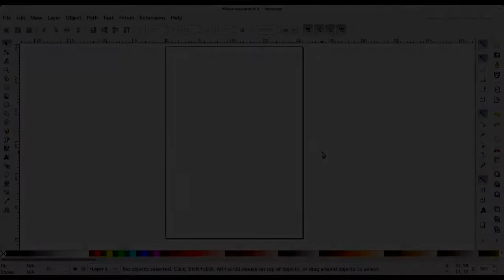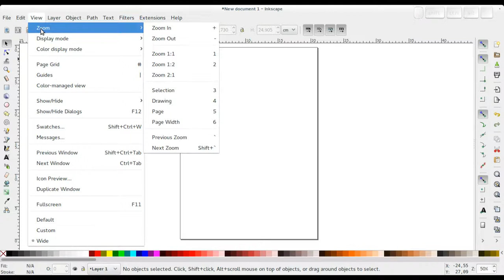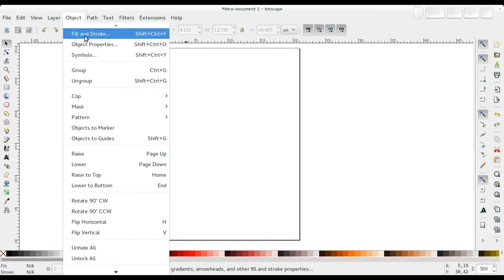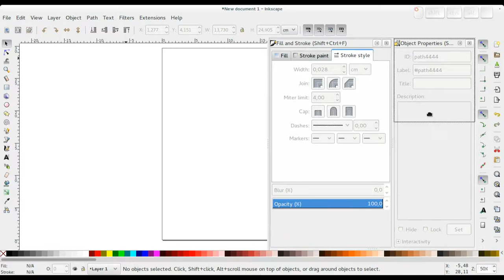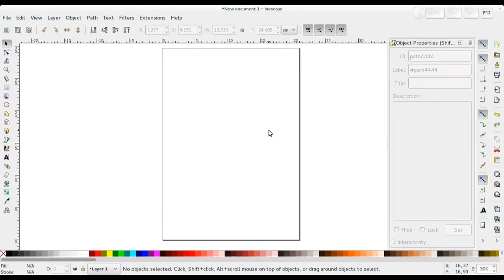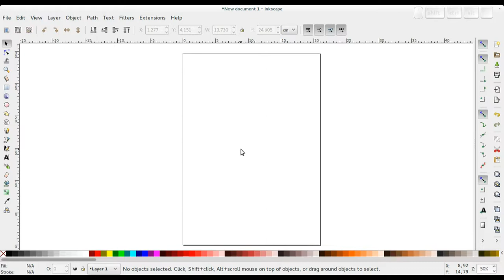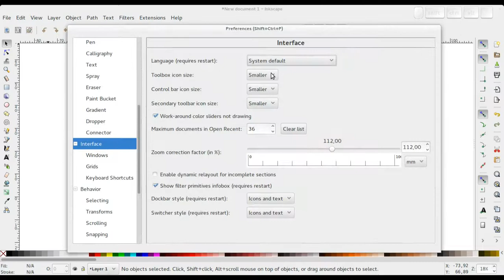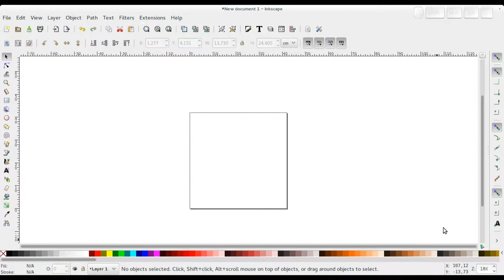Inkscape - 01 Interfaccia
Interfaccia e impostazioni generali di Inkscape.